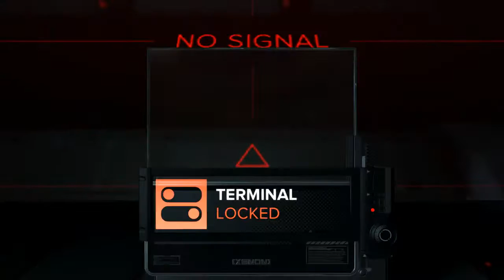Let's Play Deus Ex: Mankind Divided Part 54 - Apex Convention Centre